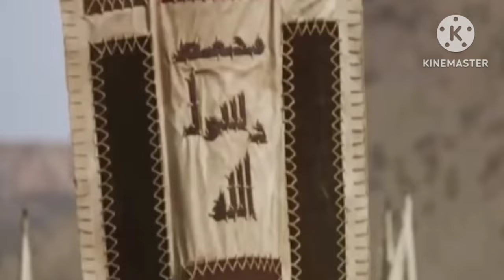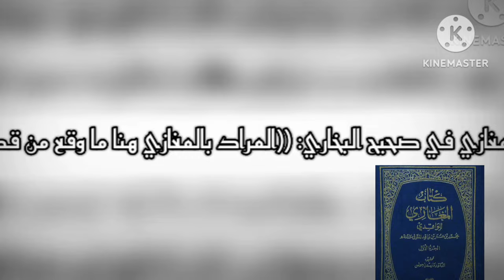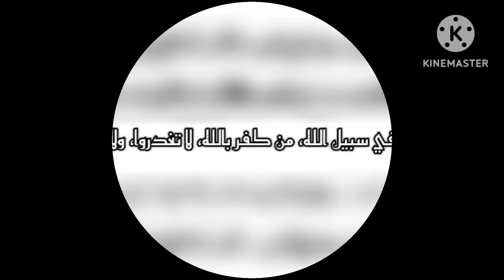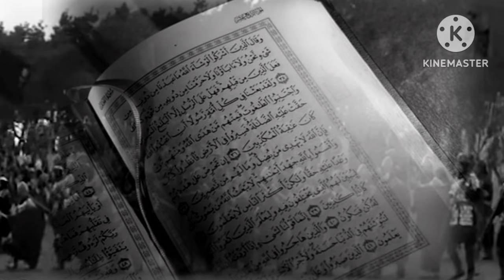معركه مؤته وسبب حدوثها زيد بن حارثه جعفر بن ابي طالب عبد الله بن رواحة خالد ابن الوليد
00:00 مقدمه
01:25 اسباب المعركه
02:45 معنى (غزوه)
03:43 امر النبي بتجهيز الجيش
04:56 التفاجئ بعدد جيش الروم والمشاوراات
05:51 اتخاذ قرار المواجهه
08:43 استلام خالد قيادة الجيش وخطته
فعلاً إنه سيف الله المسلول...
استراتيجيه خالد ابن الوليد في معركه مؤته...
✓ عندما استلم خالد ابن الوليد قياده الجيش بعد استشهاد زيد وجعفر وعبد الله رضي الله عنهم... والموقف شديد الخطوره... المسلمون ٣٠٠٠ مقاتل والروم والغساسنه من العرب ٢٤٠ الف مقاتل...
✓ فاخذ خالد بالحرب النفسيه وسط المعركه...
* أبدل الميمنه مكان الميسره والمقدمه مكان المأخر... فأوهم الروم ان الجيش الذي واجههم بالأمس غير جيش اليوم...
* امر بقسم من الخياله ليأتوا صبيحه ذلك اليوم... وأمرهم بأن يبالغوا بالتكبير... وأمرهم بإثاره الغبار ليخفي عن انظار الروم عدد الفرسان الذي جاؤوا بالمدد...
* وقاتلهم باللحظات الاخيره قتالا لم يشهد له مثيل... ليوهم ان انسحابه ليس ضعفا وانما انسحابه جزأ من مخطط لإستدراج جيش الروم للقضاء عليه... وكان انسحابه منظما ليأكد ما اراد ايصاله الى قاده الروم ان جيش المسلمين لا يريدون الانسحاب... الأن الانسحاب المنظم يكون ضمن سلسله من الأعمال في مواجهه الجيوش في الحروب ...